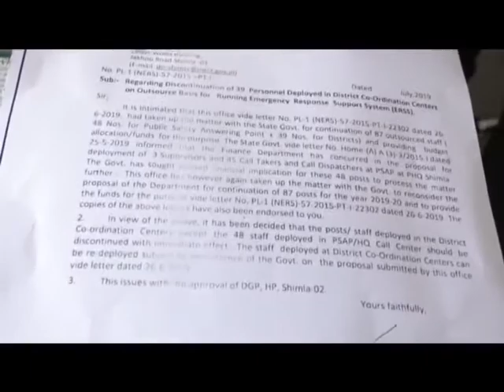4 JULY N 4 Outsourcing employees are being expelled from work without any reason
प््रादेष में आउटसोर्स कर्मचारियों को बिना वजह से नौकरी से निकाला जा रहा है ताजे मामले में हमीरपुर जिला के भोरंज से संबंध रखने वाले सुषील कुमार को पुलिस कंट्रोल रूम में सेवाएं देने से मना किया गया है।